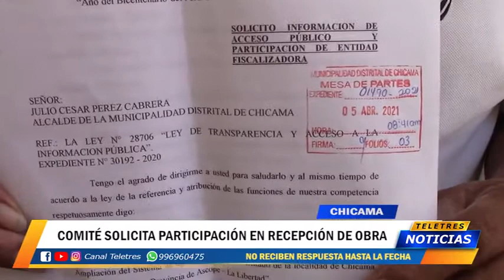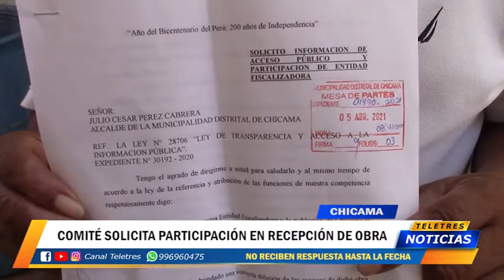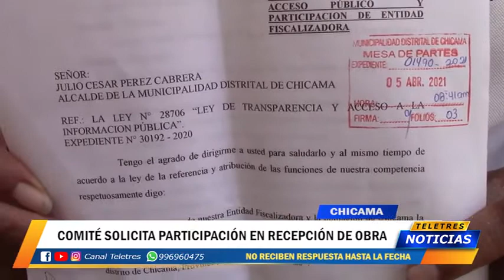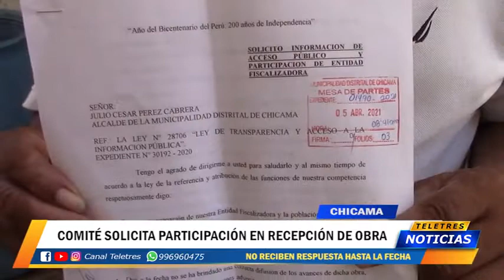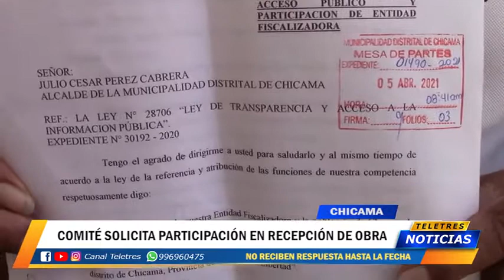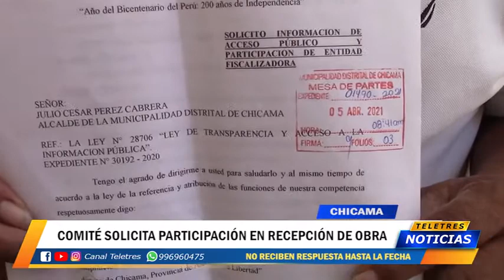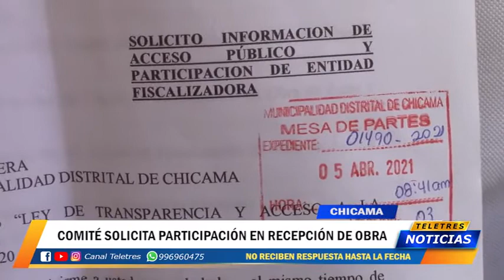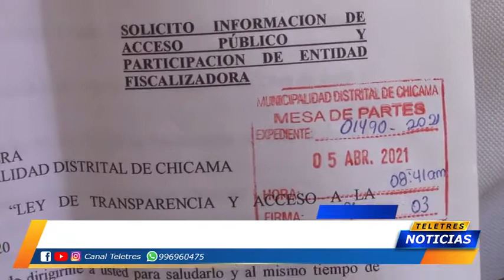CHICAMA - COMITE SOLICITA PARTICIPACION EN RECEPCION DE OBRA